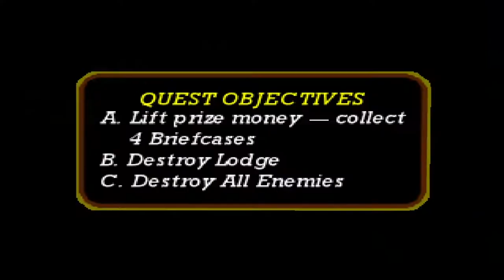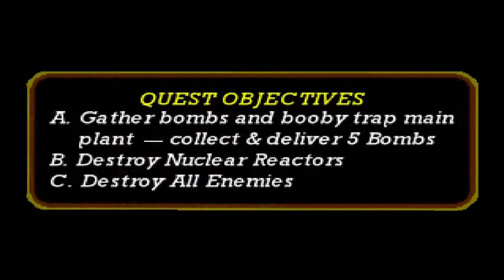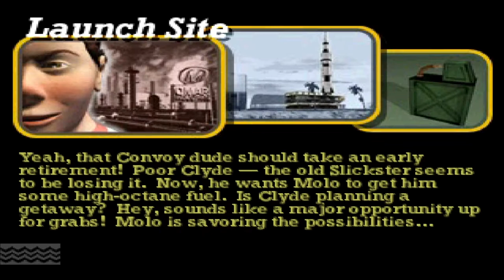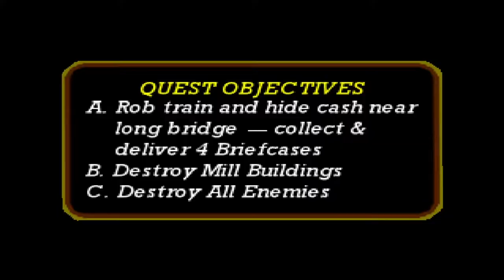Vigilante 8 2nd Offense (PS1) - Blue Burro Bus | Quest (2 Player) | Gameplay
Vigilante 8 2nd Offense (PS1)

Blue Burro Bus quest gameplay with fully upgraded vehicle and completed objectives. Played with my brother in 2 player mode.

Player 1
Vehicle : Blue Burro Bus
Driver : Molo
Team : Coyotes

Player 2
Vehicle : Thunderbolt
Driver : John Torque
Team : Vigilantes

0:00 - Car Selection
0:07 - Quest 1 : Meteor Crater, Arizona
2:08 - Quest 2 : Winter Games, Utah
4:39 - Quest 3 : Pacific Harbor, California
8:04 - Quest 4 : Alaskan Pipeline, Alaska
10:57 - Quest 5 : Nuclear Plant, Minnesota
14:20 - Quest 6 : Ghastly Bayou, Louisiana
19:32 - Quest 7 : Launch Site, Florida
23:35 - Quest 8 : Steel Mill, Pennsylvania
28:12 - End Movie Quest